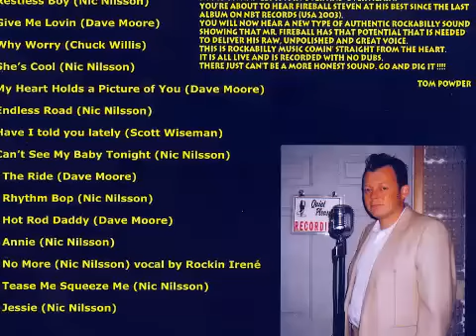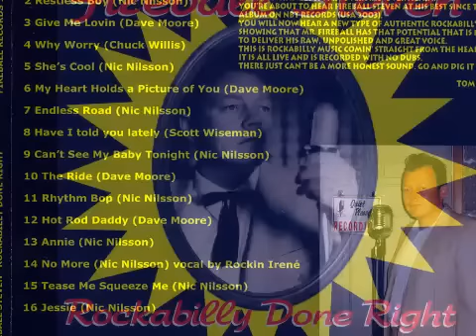Fireball Steven - Jessie